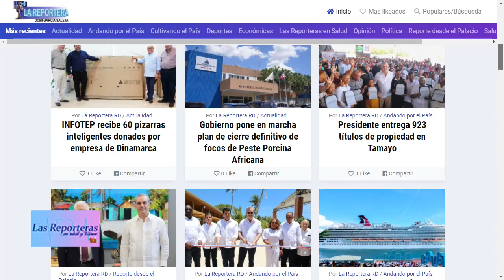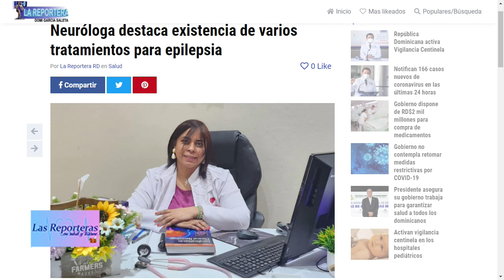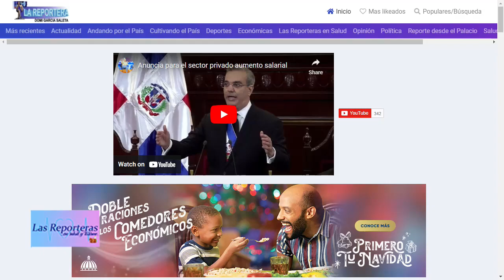LAS REPORTERAS EN SALUD 29 DE MARZO 2023